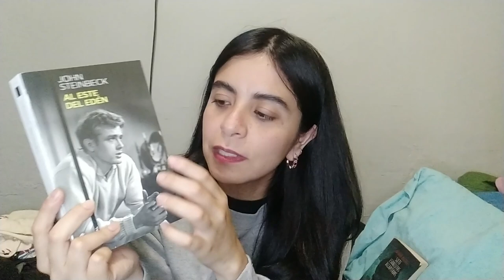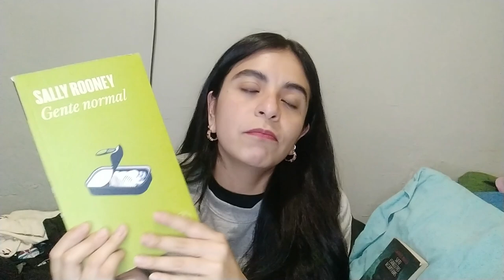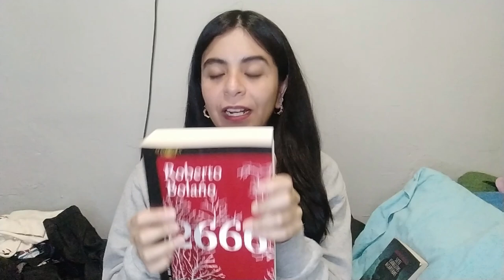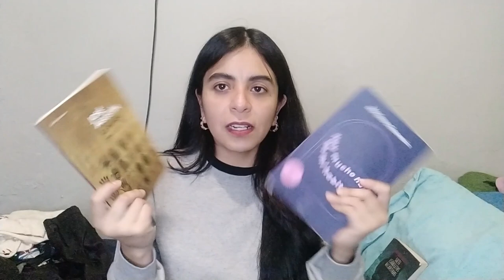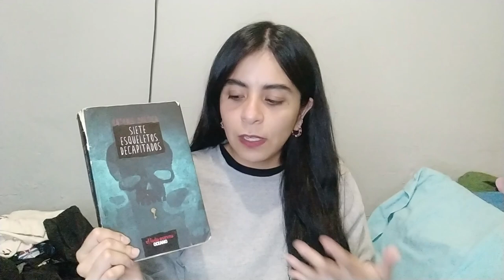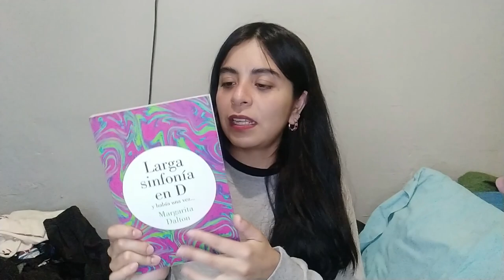Bookhaul de medio año 💸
Hola, hoy les cuento un poco más de los libros que he conseguido de enero a julio, creo que son poquitos pero ustedes díganme.